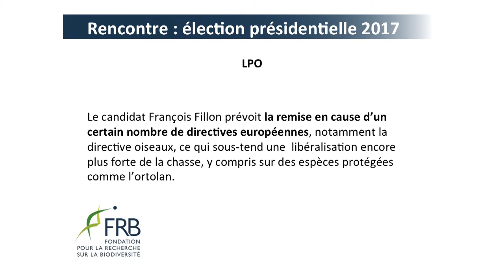Bertrand Pancher - Y aura-t-il une remise en cause de la directive oiseau ? (LPO)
Election présidentielle 2017, programme, écologie, Bertrand Pancher, François Fillon, Les Républicains, biodiversité, recherche, LPO, oiseau, directive oiseau, chasse